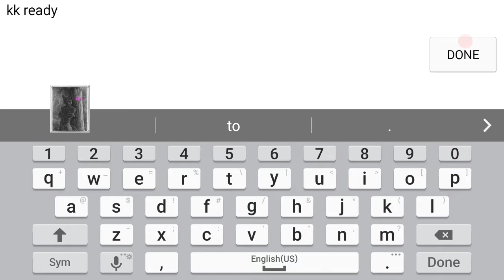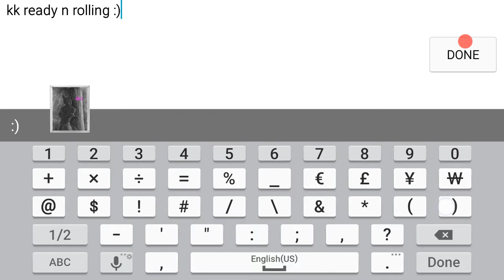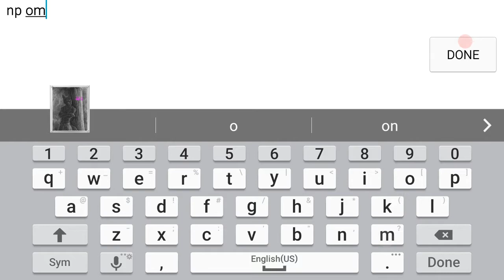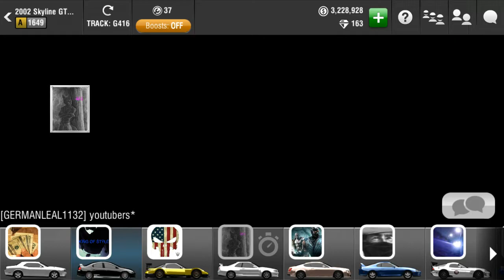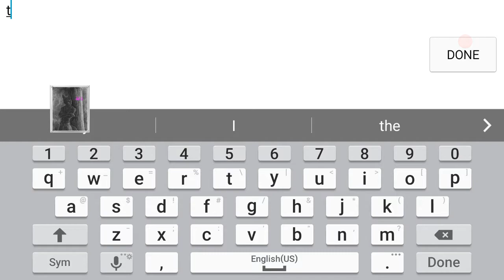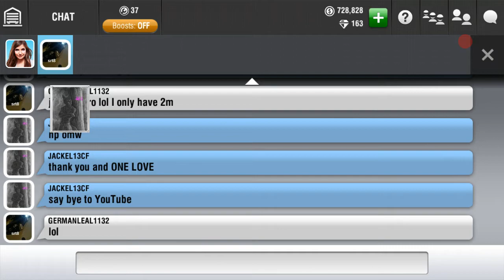Mercedes Benz AMG GT Coming to My Garage Baby YEAH!!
Jackinthemiddle

Feat Germanleal1132
2015 Mercedes Benz AMG GT Shot Out to my man Germanleal1132
Find us offline at Racing Rivals Middleman @ Fb